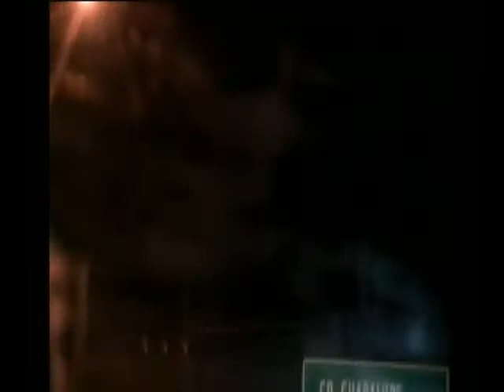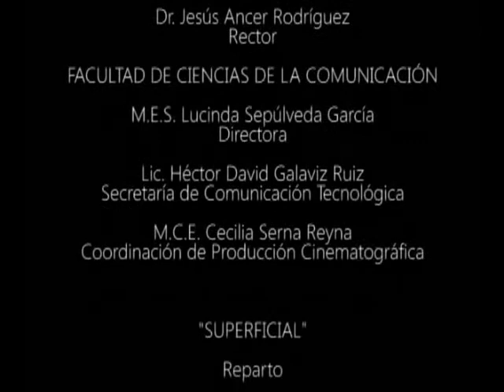Superficial - Selección de cortometrajes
Cortometraje participante en la Muestra Universitaria del Festival Internacional de Cine de Monterrey 2011.

Una pareja de jóvenes cuyo romance parece vencer cualquier dificultad. Sus vidas darán un cambio drástico poniendo a prueba su relación.

Biografía: Dirigido por: Isaías Rodríguez.
Reparto: Gerardo Hinojosa, Melissa Méndez, José Gil.